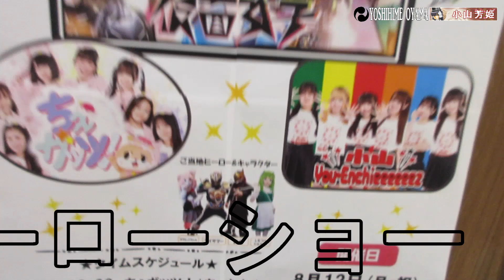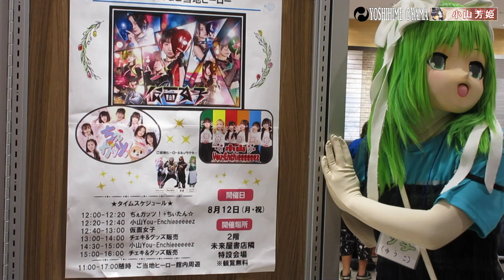武闘派アイドル『仮面女子』ライブ アイドル＆ご当地ヒーロー in イオンモール小山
2024年8月12日に栃木県小山市のイオンモール小山で開催された武闘派アイドル『仮面女子』ライブ　アイドル＆ご当地ヒーローショーに行ってきました。
Xのフォロワーの「しもつけシルエット委員会」の夕子さんも会場にいらっしゃいました

【Masked Girls" Live Idol & Local Hero in AEON MALL Oyama】
On August 12, 2024, I went to the martial idol "Masked Girls" live idol and local hero show held at AEON MALL Oyama in Oyama, Tochigi Prefecture.
Yuko-san, a follower of X's "Shimotsuki Silhouette Committee" was also at the event!